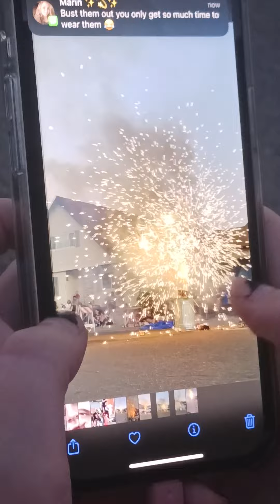Happy 4th of July